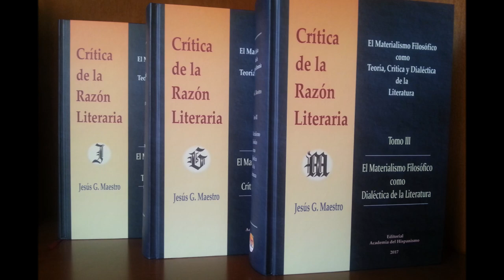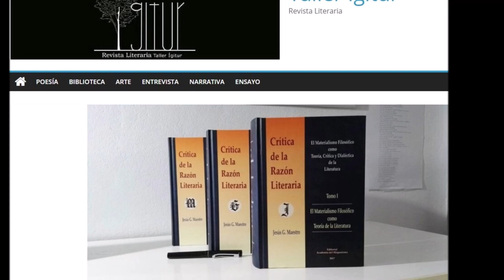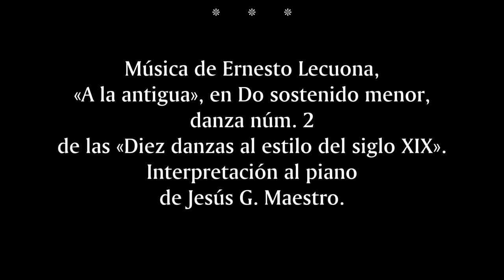El conocimiento científico de la literatura y la gnoseología en la Crítica de la razón literaria